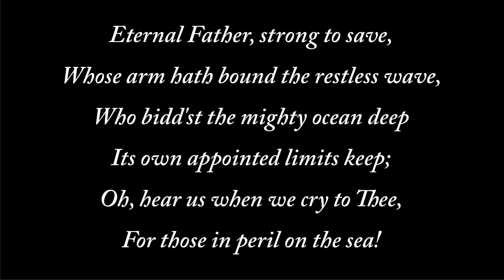In Memory of the KRI Nanggala (402)